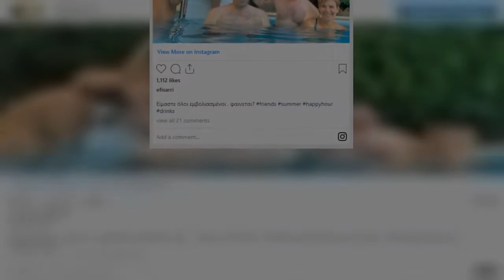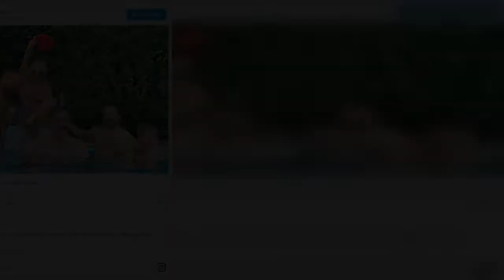Η Έφη Σαρρή γυμνή στο Instagram